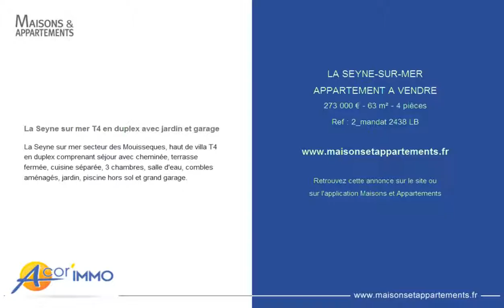LA SEYNE-SUR-MER - APPARTEMENT A VENDRE - 273 000 € - 63 m² - 4 pièces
Référence : 2_mandat 2438 LB

La Seyne sur mer T4 en duplex avec jardin et garage
La Seyne sur mer secteur des Mouisseques, haut de villa T4 en duplex comprenant séjour avec cheminée, terrasse fermée, cuisine séparée, 3 chambres, salle d'eau, combles aménagés, jardin, piscine hors sol et grand garage.